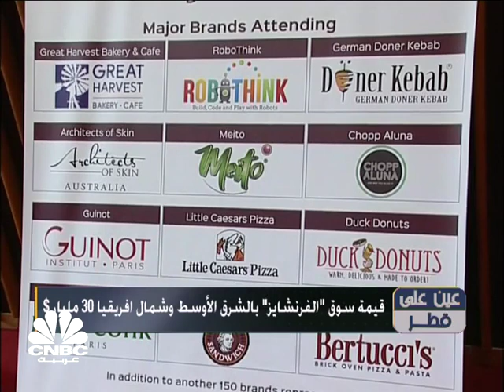عين على قطر/ 150 شركة عالمية تستهدف سوق الامتيازات في قطر خلال 2020